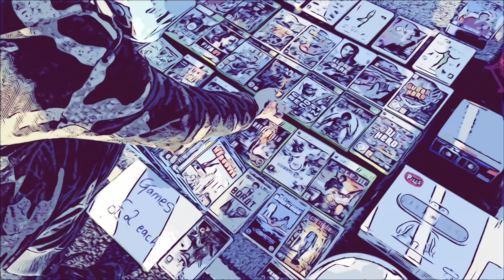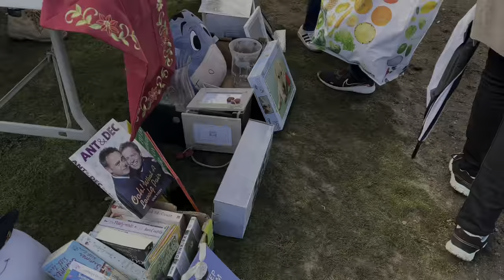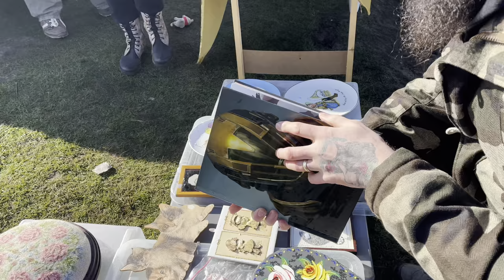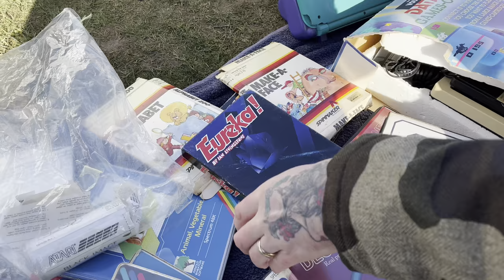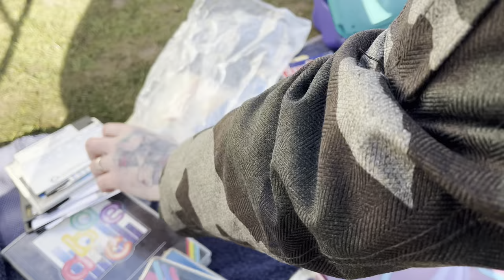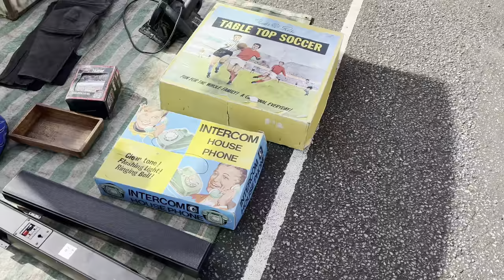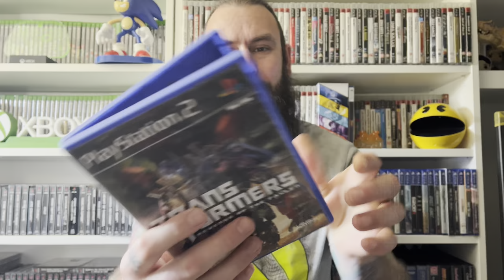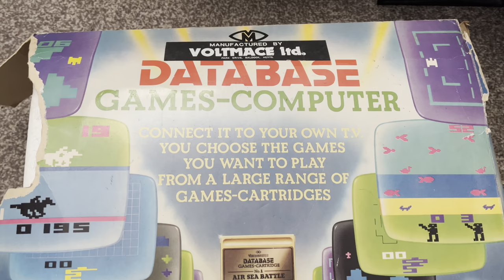Carboot Retro Hunting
Welcome back to another episode of game hunting live where I go around charity shops, pawn shops, CEX anywhere I can find games and game related awesomeness!

This week we’re off once again to my favourite carboot in the world retro hunting looking for gaming and general nostalgist awesomeness!

This week I manage to find one of the rarer sega consoles that time forgot as well as some other awesome retro nostalgia!